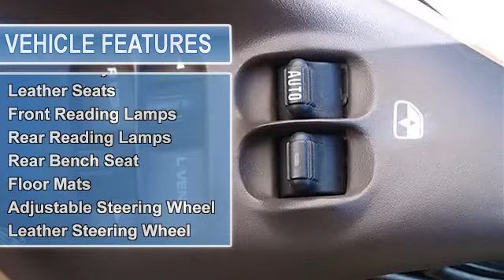1996 Chrysler Town & Country - Classic Dealer Group - Waukegan, IL 60085 - T13034A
For Sale: 1996 Chrysler Town & Country
VIN: 1C4GP64L5TB312678
Engine: Gas V6 3.8L/230
Drivetrain: FWD
Transmission: Automatic
Mileage: 88,681
Color: White (exterior)  (interior)

Features:
1996 Chrysler Town & Country Mini-van, Passenger. This vehicle features the following equipment: Automatic, Gas V6 3.8L/230, Front Wheel Drive, Front Wheel Drive, Tires - Front All-Season, Tires - Rear All-Season, Aluminum Wheels, Conventional Spare Tire, Power Steering, Front Disc/Rear Drum Brakes, Anti-lock Brake System, Luggage Rack, Third Passenger Door, Fourth Passenger Door, Heated Mirrors